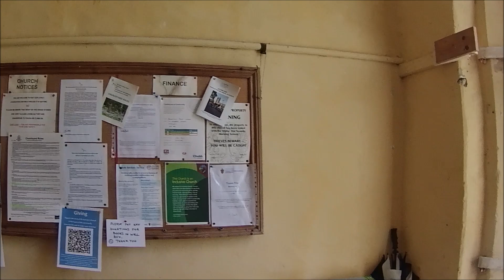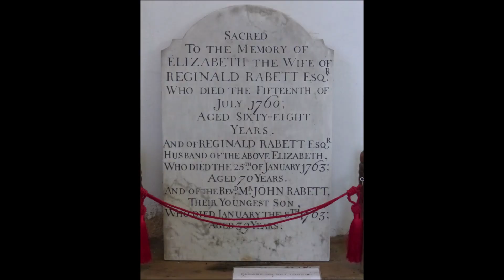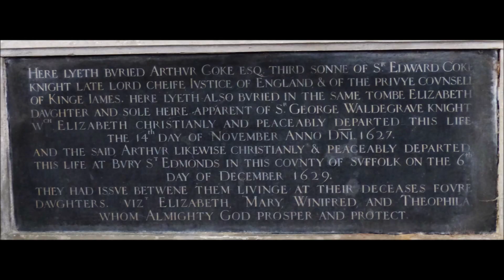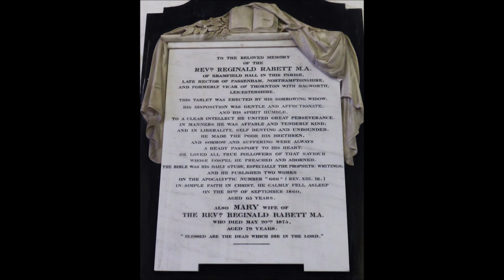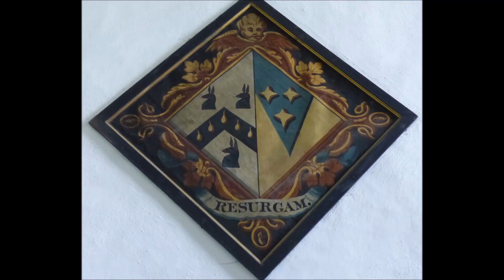Bramfield Church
The delightful little 14th century St. Andrews is famous for its detached round tower, fine rood screen and some magnificent memorials. Look out for the tragic story of poor Bridgett Applethwaite who expired with "Terrible Convulsions and Plaintive Groans" just before her wedding day.